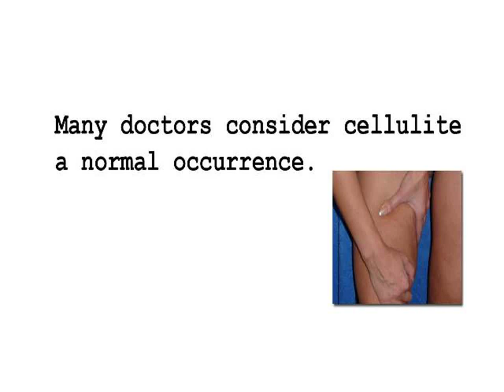Laser Treatment Cellulite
It has been suggested the genetics as well as the surge of hormones that many women face, may also be among the causes for cellulite development. While there is nothing you can do about your genetics, and little you can do about your hormones, fighting cellulite by living a healthy lifestyle has been shown to produce amazing results.

There are lotions that are specially created to get rid of the stretch marks on the body; these lotions function by moisturizing the skin thereby helping the skin to maintain its suppleness when it is stretched during pregnancy.

INCOMING SEARCH TERMS:
cellulite reducing leggings - cellulite device - lipo cellulite - cellulite cream lotion - best cellulite cream - cellulite surgery - effective cellulite treatment - cellulite removal treatment - cellulite treatment creams